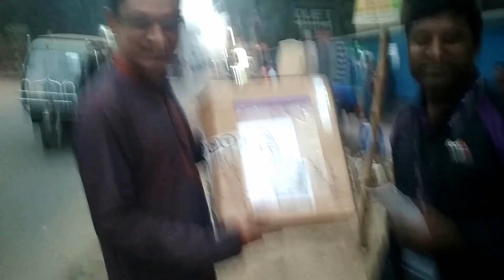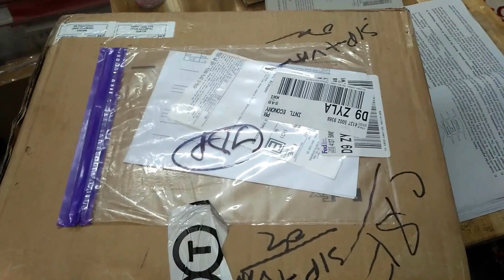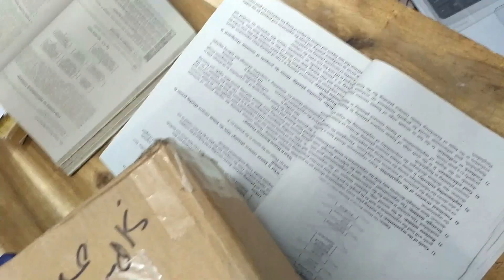Omg.! I Got Google Award (Silver Play Button) But Sad! Can't be Unboxing right now